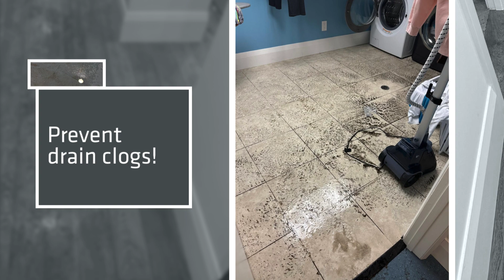Prevent flooded basements with Preferred Plumbing!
We tackle drain clogs, sewage backups, and install and maintain reliable sump pumps.